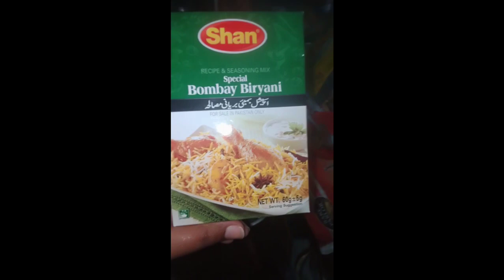Aj Banai ghr walo ki farmaish pe baryani||wo b kafi deir bad||husband ka review Lia kesi bni baryani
family mix velog
making baryani